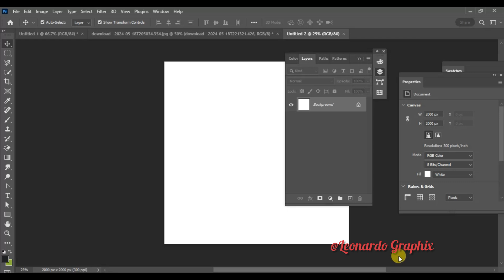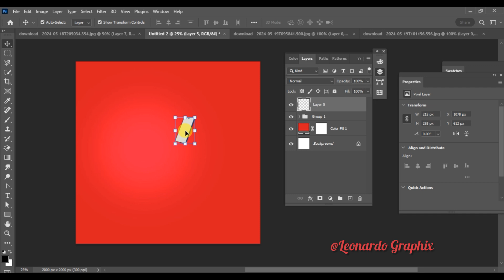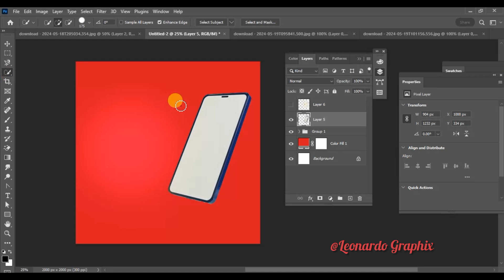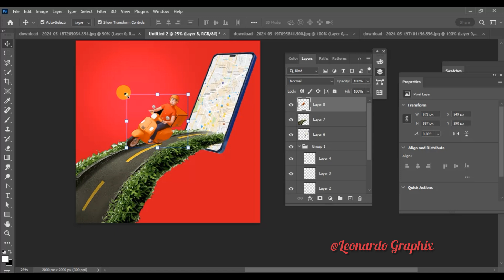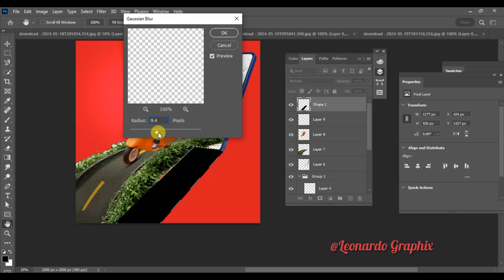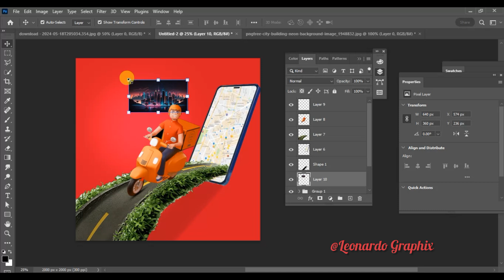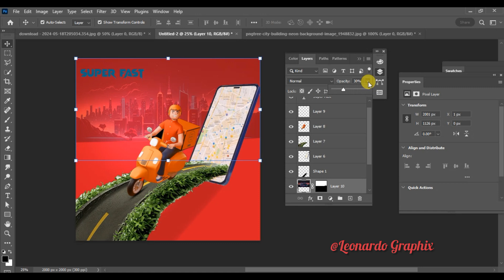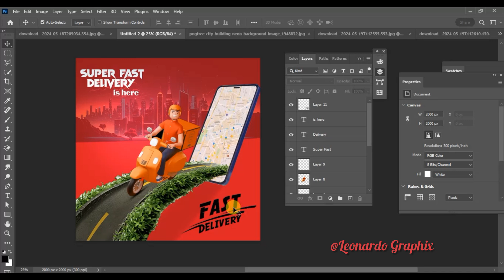How to make Delivery Service Social Media Post Design in Adobe Photoshop | Tutorial